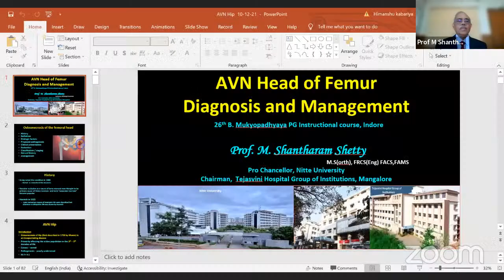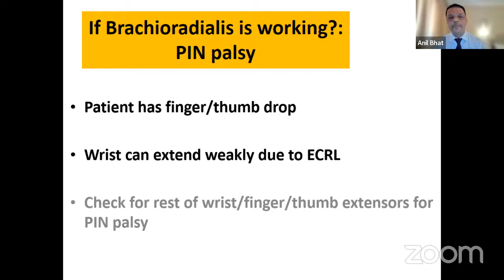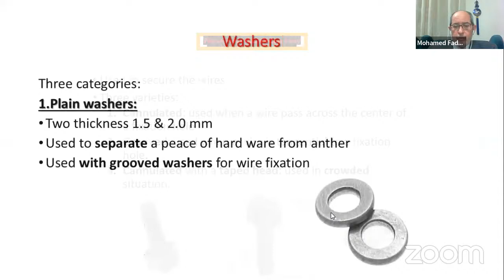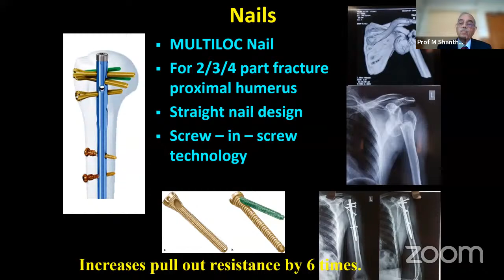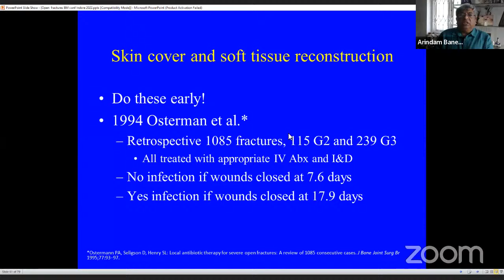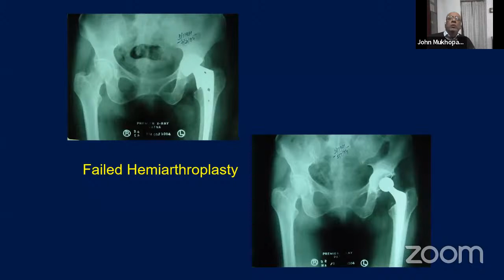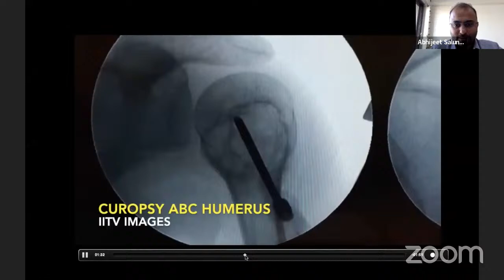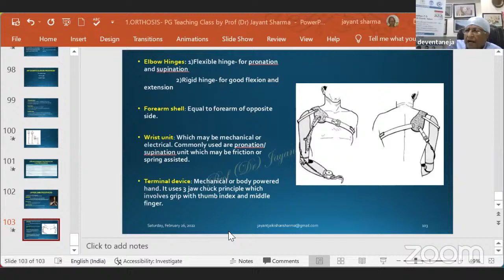The 26th B. Mukhopadhyaya PG Instructional Course - OREF India - 2022 : Day 3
🔰  The 26th B. Mukhopadhyaya PG Instructional Course - OREF India - 2022

26th February - Starts at 12:00 PM

Organized by OREF India Under the aegis of
World Orthopaedic Concern - Int.
Buti Foundation - Delhi
Orthopaedic Association of SAARC Countries
Indian Orthopaedic Association (IOA)
National Board of Examination

🔆Oref Chairman - Dr John Mukhopadhyaya
🔆Course Director - Dr Deven Taneja
🔆Course Coordinator - Dr Pranaw Kumar

🔺International Faculties
Dr Alaa Ahmed (Palestine)
Dr Ashok Banskota (Nepal)
Dr Khushnood Ali Baz (Pakistan)
Dr Mohd Fadel (Egypt)
Dr Shabir Awan (Pakistan)

🔺National Faculties
Dr Abhijeet Salunke (Ahmedabad)
Dr Alaric Aroojis (Mumbai)
Dr Anil K Bhat (Manipal)
Dr Anil Jain (Delhi)
Dr Arindam Banerjee (Kolkata)
Dr Deven Taneja (Indore)
Dr Jayant Sharma (Indore)
Dr John Mukhopadhyaya (Patna)
Dr Prakash Bangani (Indore)
Dr Rajgopalan (Pondicherry)
Dr Rajesh Gupta (Jammu)
Dr Shantaram Shetty (Mangalore)
Dr S.C. Goel (Varanasi)
Dr S.S Mohanty (Mumbai)